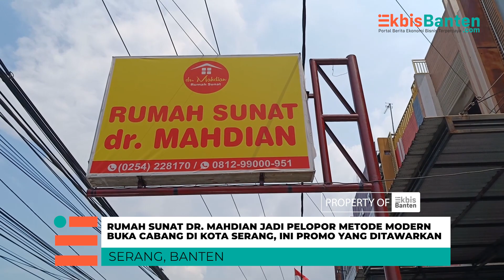INI PROMO YANG DITAWARKAN RUMAH SUNAT DR. MAHDIAN CABANG DI KOTA SERANG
Untuk Endorse, Liputan Khusus dan Kolaborasi Bisnis Hubungi
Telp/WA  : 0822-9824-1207